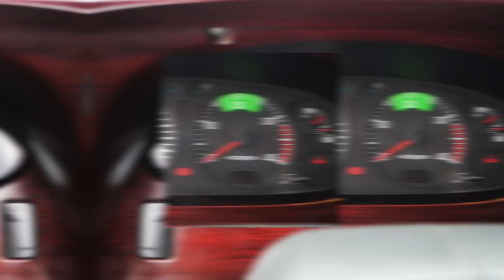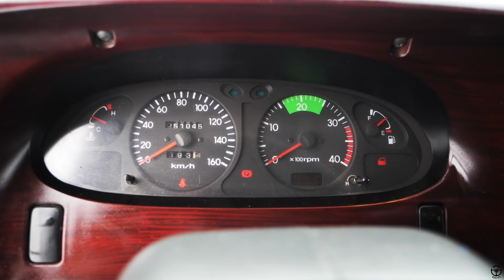КУПИЛ Hyundai HD78 за 750 тр! Корейский грузовик б/у!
Hyundai HD78 б/у 10 года,  корейский грузовик с пробегом по России -ушатанные дрова или рабочая лошадка?